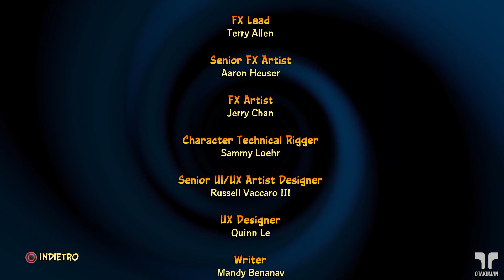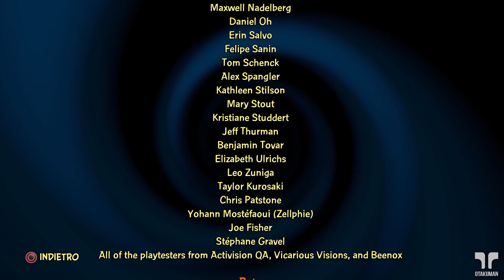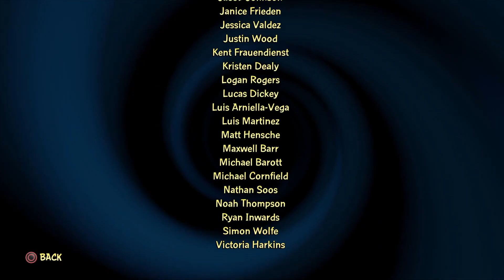Crash Bandicoot 4 it's About Time Switch ITA episodio 20 - Boss Finale Dr. Neo Cortex 2.0 e Segreti